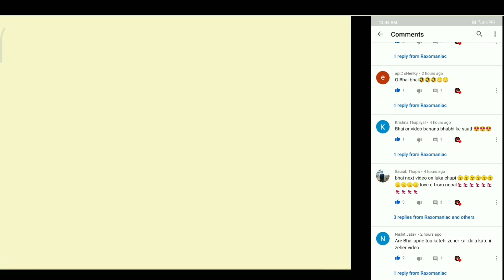How To Get Free Wolfrahh Character In Free Fire Age Of Streamers Patch Update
Hi Hunters,
Today free fire new patch update upcoming on 3 june. In this video talking about whats new in free fire new patch update that is free fire age of streamers patch update full details. Excitement in age of streamers patch update is new free character Wolfrahh in free fire. So now learn about How To Get Free Wolfrahh Character In Free Fire Age Of Streamers Patch Update Full Details-
So on 3 june free fire maintenance server break start from 8:30 AM to 5:30 PM for new patch update age of streamers in free fire.
Here is a query solution of how to get free wolfrahh in free fire. So its simple and easy free fire give wolfrahh character to all free fire game after this patch update age of streamers.
Here only one way to get free wolfrahh character in free fire So check in event section of free fire game a new event age of streamers. See the picture of look free wolfrahh character given every player after free fire age of streamers patch update. tap on goto button now new window opend here is free fire age of streamers event to get free wolfrahh character in free fire. here is 6 flip box in free fire age of streamers event. Tap and choose character wolfrahh and recive rewards from flip box open wolfrahh character.
Now 100% get free wolfrahh character in free fire age of streamers patch update. Cause in news section its mention to complete age of streamers event by open character wolfrahh flip box. So after patch update age of streamers on 3rd june. Free fire sent free wolfrahh character to all players mailbox. So all player to get free wolfrahh character in free fire by claim it.
wolfrahh character ability is decrease damage of headshot taken by enemy and increase damege to enemy limbs. One of the best free fire wolfrahh character ability.
So check it out after free fire age of streamers patch update and get free wolfrahh character. In this free fire age of streamers patch update full details and how to complete age of streamers event in free fire with one of most exciting tutorial to get free wolfrahh character in free fire age of streamers event.
Happy Hunting!